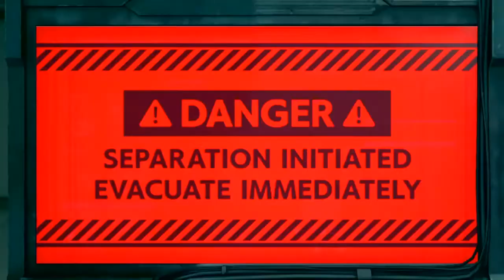FINAL FANTASY VII Remake Gamplay) Part-15 The Fall Of Sector 7.....*Very Sad*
Hope you all injoy the final fantasy VII Remake gameplay and hope you guys can help the channel reach 100 subs and Hope you all have a good day everyone and well see you guys in the next video peace.